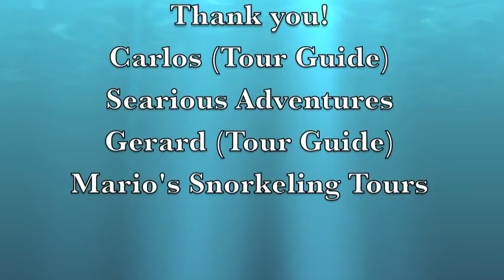Snorkeling in Belize (Diaries of a Wandering Lobster)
A short video of snorkeling in May 2014 off the coast of Belize. We snorkeled Hol Chan Marine Reserve and Shark Ray Alley off the coast of Ambergris Caye with Searious Adventures and Caye Caulker Marine Reserve off the coast of Caye Caulker with Mario's Snorkeling Tours. The video includes various fish, a sea turtle, and lots of sting rays and sharks!